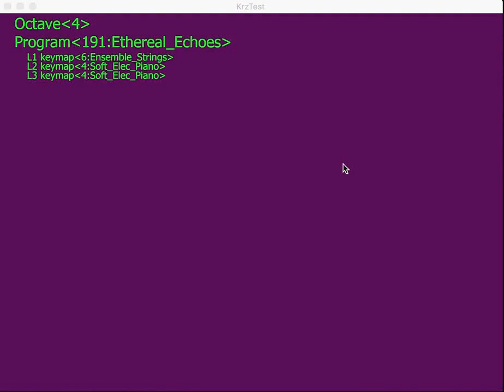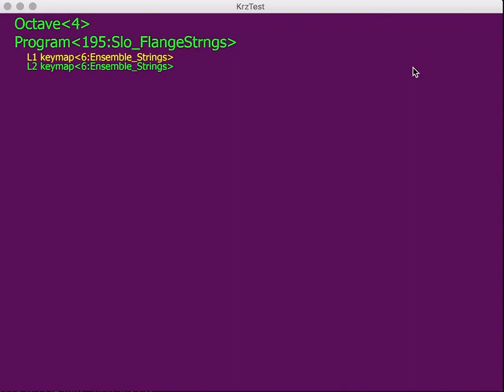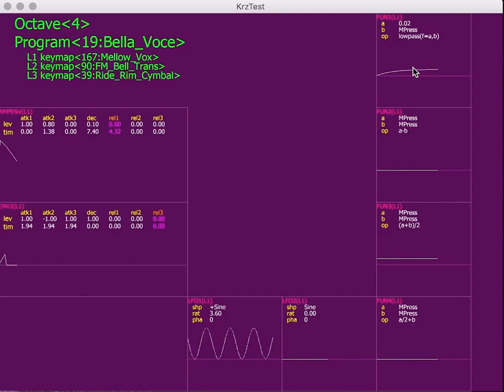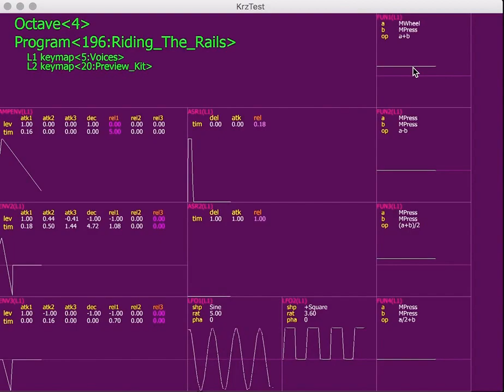Orkid: Singularity SoftSynth: krz hud test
v2k controller hud (for testing envelope's, LFO, ASR's, FUN's, etc..)